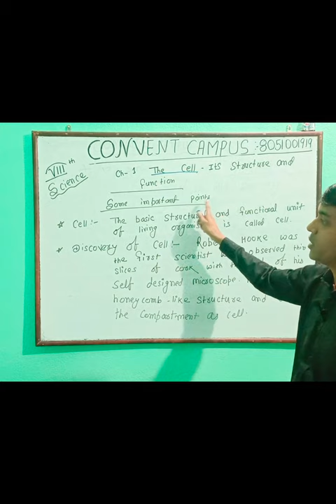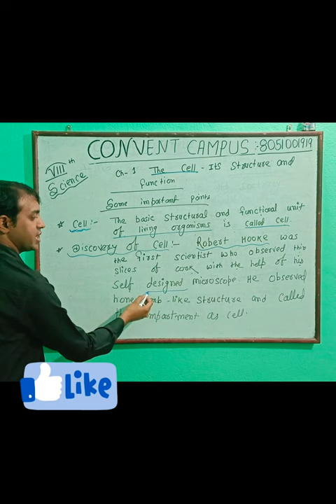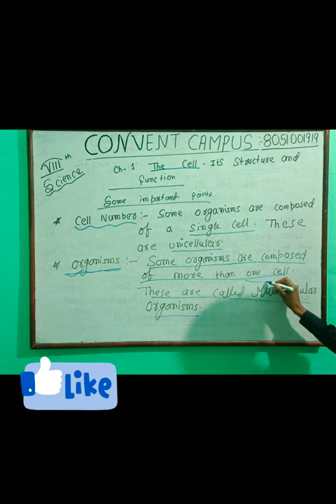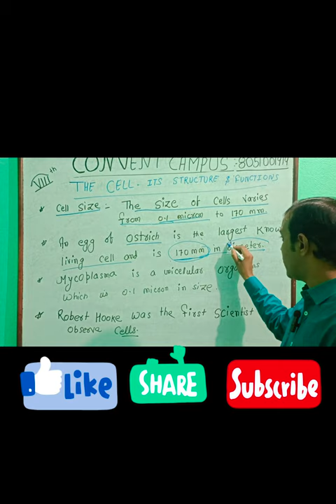#1 somethingnew .Welcome to the ( CONVENT CAMPUS )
The journey of a thousand miles begins with one step.
We are glad you guys took the first towards your success today. Welcome to the  CONVENT CAMPUS . Just a few months and you are all set to nail it. All The Best
Class 1 to 10th ( cbse, icse, & Jac)  Board.